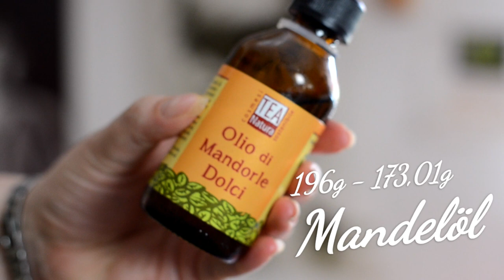Project 10 Pan September Das große Aufbrauchen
WERBUNG
Als Amazon Partner verdiene ich an qualifizierten Käufen
ZERO WASTE
ANZEIGE Feinwage